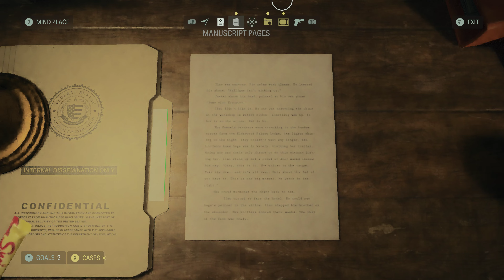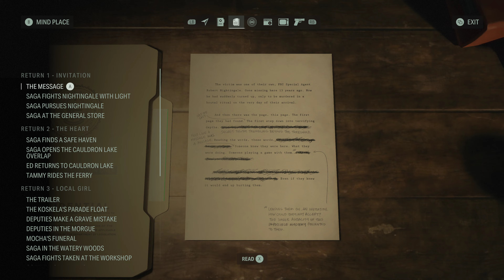Alan Wake 2 2024 11 12 19 17 34 01